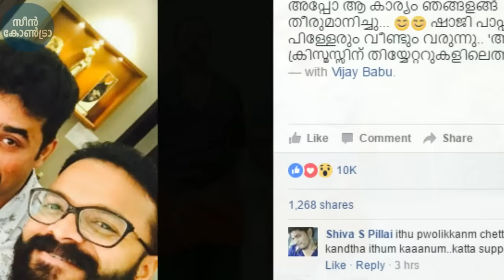ഷാജി പാപ്പനും പിള്ളേരും കളത്തില്‍ ഇറങ്ങാന്‍ തീരുമാനിച്ചു ! aadu oru bheegara jeevi 2nd !